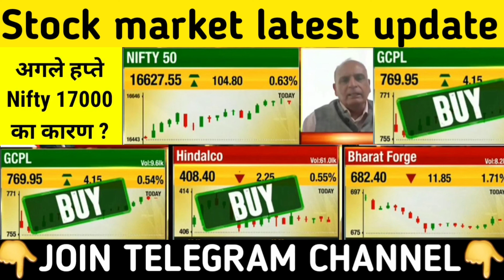सीना ठोक के बोला 17000 दीगा दुगा | Sanjiv Bhasin latest today | Stock market news | Share news